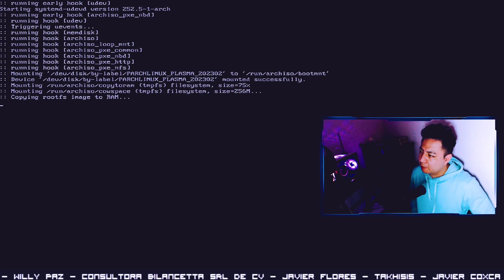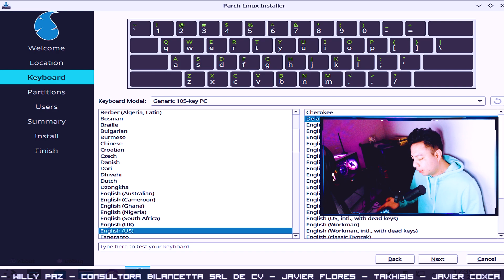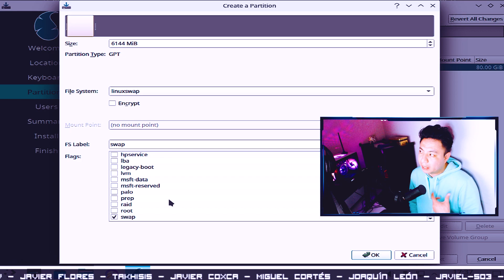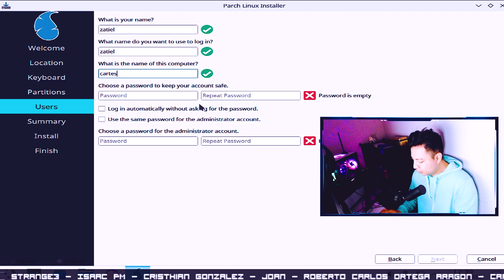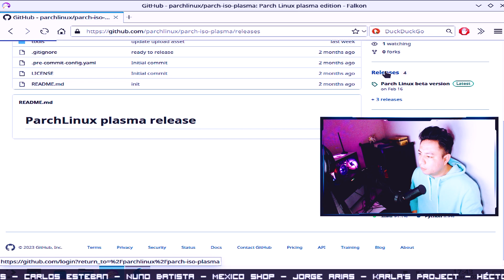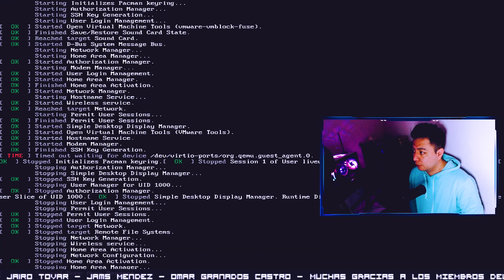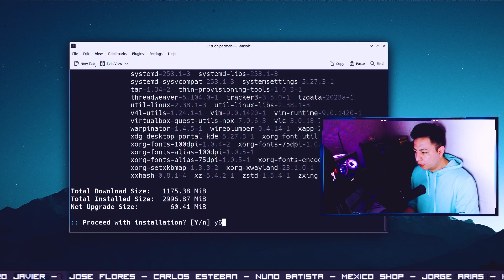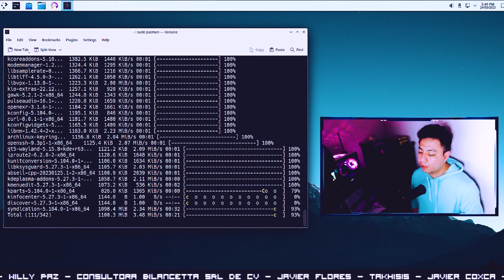PARCH Linux | EFI | Arch Linux KDE Muy Facil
ParchLinux plasma release

The parch is an os based on the Arch Linux, Parch tries to look like the Arch but with an easy and Graphical installation.

Arch Linux ​ es una distribución Linux para computadoras x86-64, ​ arquitecturas ARM y I686 orientada a usuarios avanzados. Se compone en su mayor parte de software libre y de código abierto ​ y apoya la participación comunitaria

● ᴢᴀᴛɪᴇʟ

💟 Realiza una compra en Amazon para apoyar al canal